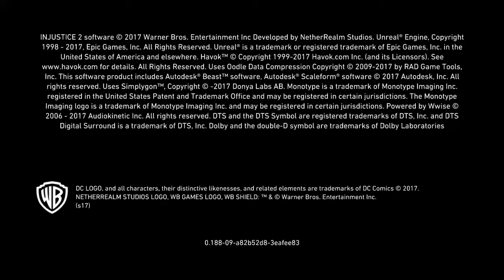Injustice 2 Batman Ending